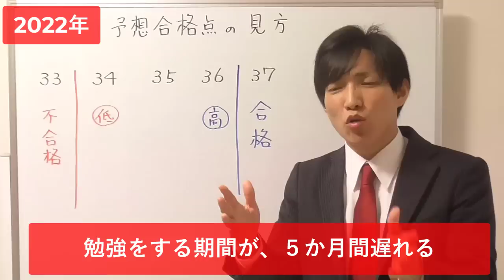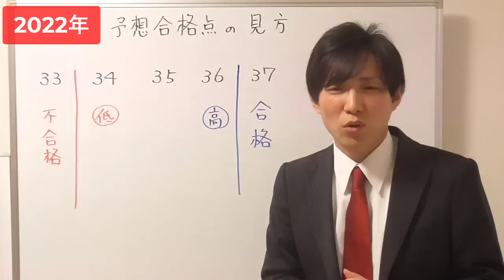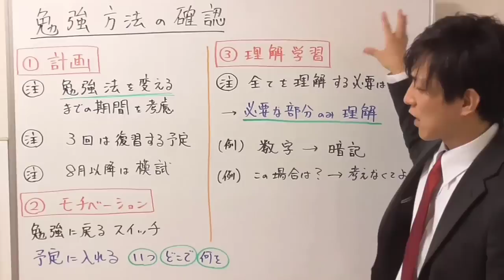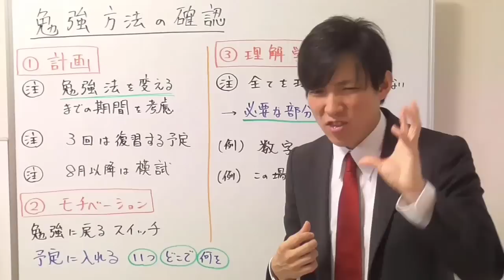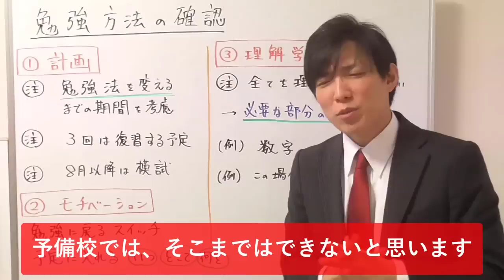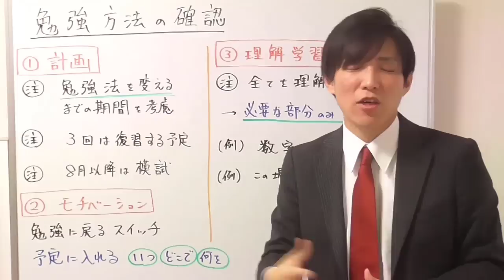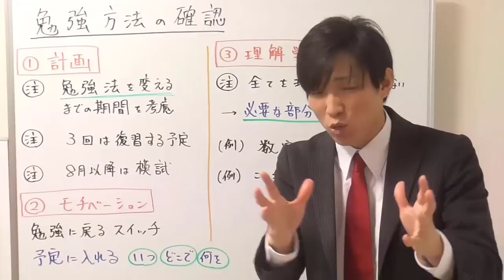2022年：宅建試験の予想合格点と、来年の合格を目指す方へ【宅建通試レトス】